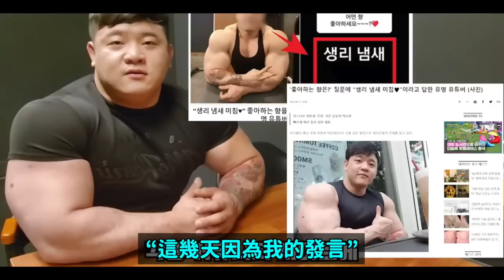直率還是無腦？說自己喜歡大姨x味道的韓國健身網紅引爭議！/6月KPOP女團品牌形象排行榜！DenQ